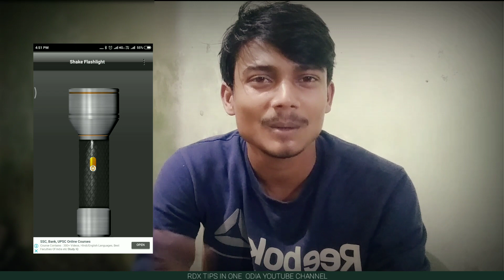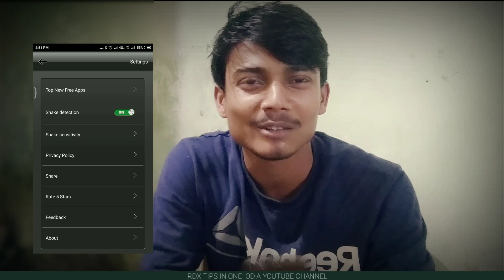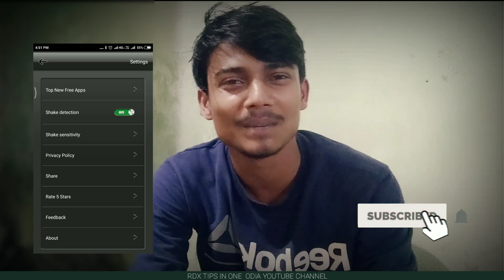Best Tricks ମୋବାଇଲ କୁ shake କଲେ ଜଳିବ Tourch Light (By: Rdx Tips in One)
ମୋବାଇଲ କୁ ହଲେଇଲେ ଜଳିବ ଟ୍ରଚ ଲାଇଟ  ଜବରଦସ୍ତ Tricks